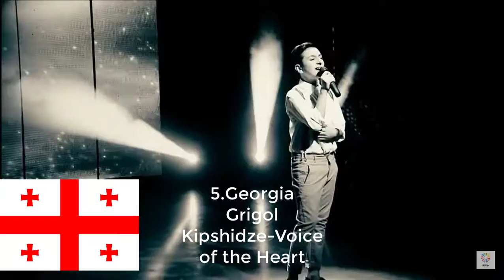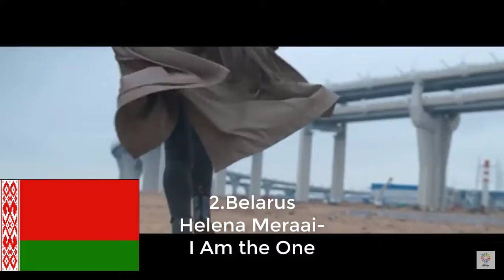Junior Eurovision 2017-My Top 14(so far)